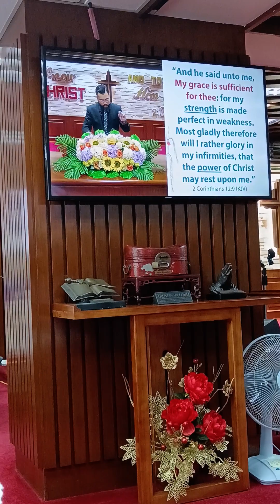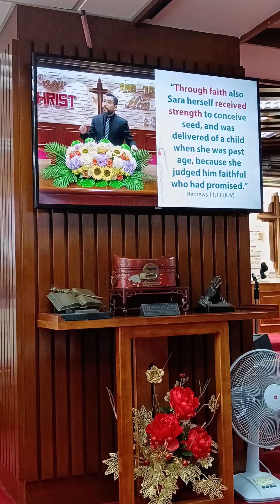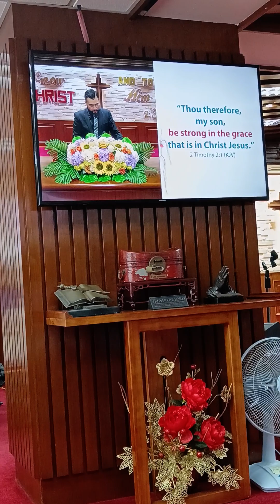Our Preacher bro Jey Bayani. of Bible Baptist Church Hong-Kong.